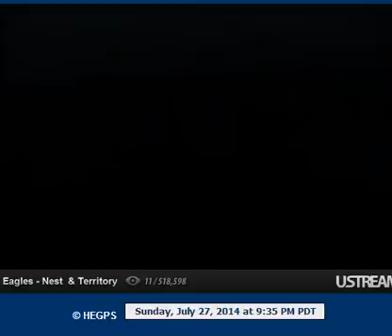21;32 Mom eating unknown if feeding Scootch